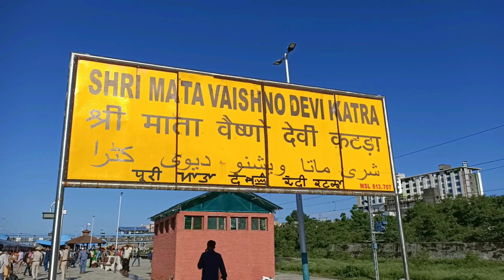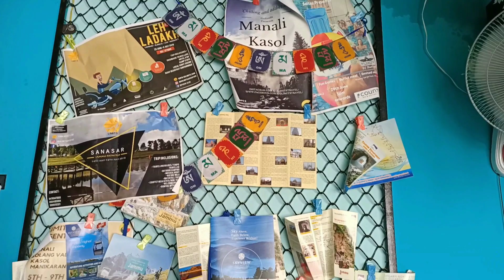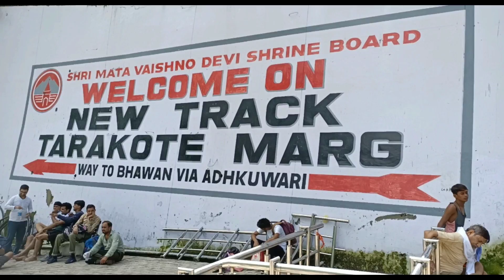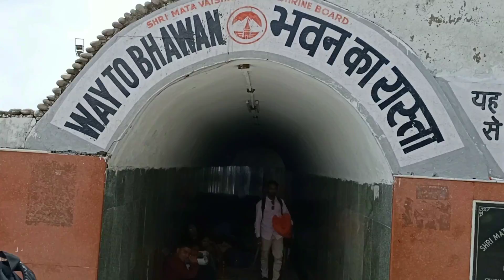Mata Vaishno Devi Yatra | Full Information | Awesome Scenic Views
Mata Vaishno Devi Yatra, Katra start from Jammu Tawi Railway Station.
Morning train Uttar Sampark Kranti timing 06:08 AM to 08:00, Price Rs. 82.29/-. Katra railway station to Katra Bus stand of 1.6 KM and Bus stand to Darshani Darwaje around 01 KM. B

From Darshani Darwaja, path divided into two different way to aAdhkuwari. First, the older one via Ban Ganga & paduka distance near 05 KM and second via Tarakot Marg distance around 07 KM to Adhkuwari. You can also book your Yatra Parti online from official website of Shrine Board "

For Adhkuwari darshan book your Yatra parchi from parchi counter at Adhkuwari and darshan group wise.

From Adhkuwari to Bhawan distance is around 07 KM and Battery cars services available for same distance of cost Rs. 300/- single side (battery car time 08 AM to 08 PM). Helicopter services also available from Katra to Sanjichhat single side Price Rs. 2500/- per person and Rs. 4200/- Up-down per person. Suggestion, book your online helicopter ticket from official website of Shrine Board " before your yatra.

I reached to Mata Vaishno Devi Bhawan at 05 PM and  Darshan the Holy Cave within half hour. After that I continued my yatra to Bhairo Nath Temple via Ropeway (cost Rs. 100/- only up-down) by 06:00 PM

Friends I completed my yatra of around 14 KM via Tarakot and return via Charan Paduka within 12 Hour.